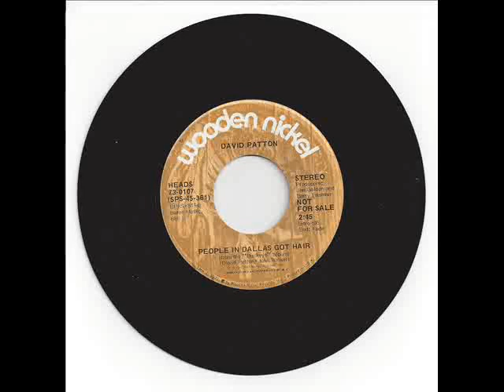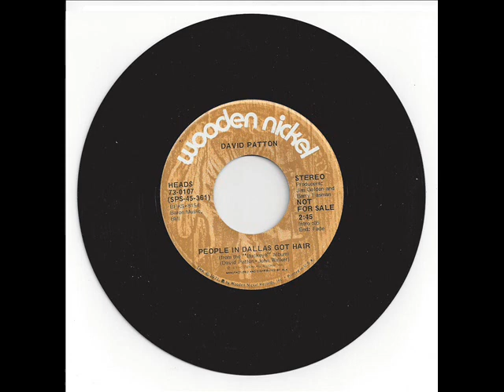People in dallas got hair - David Patton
People in Dallas got hair